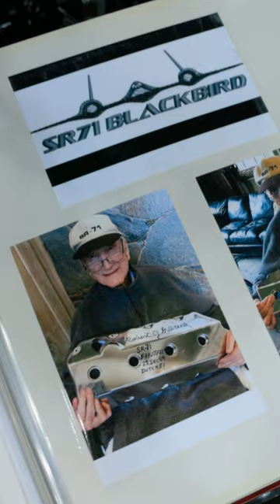PRI Show 2022: The SR-71 Blackfish ‘Cuda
When you decide that you want to build your car as a tribute to SR-71 Blackbird spy plane, you had better do it right. Rob Friso took the challenge on and has gone all-in with his high school ride adding a ProCharged Hemi and a whole host of other speed parts. He even got the approval of several people who were critical to the SR-71 Blackbird program, including Chief Test Pilot Robert Gilliland, the man who flew every single SR-71 that was built.